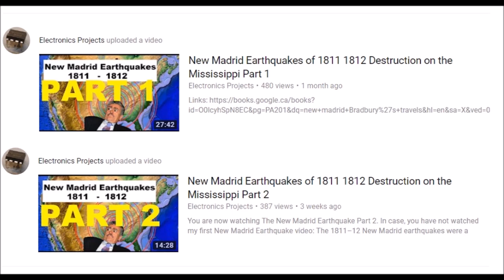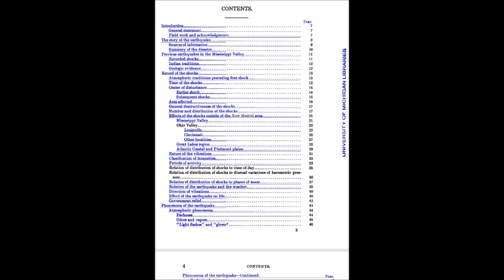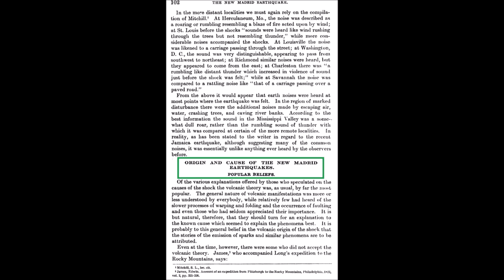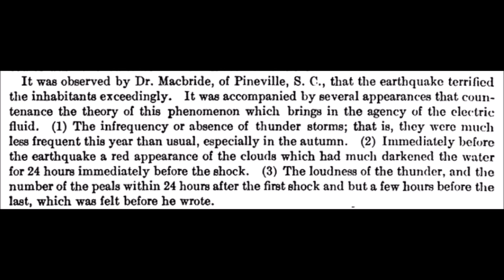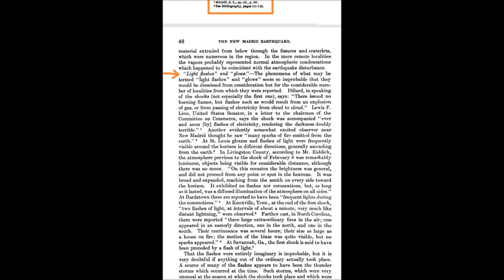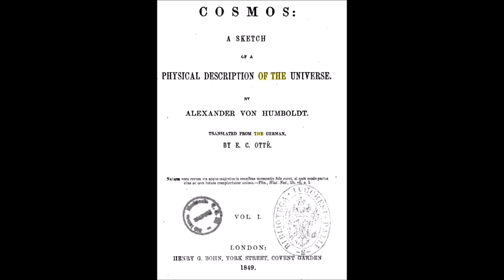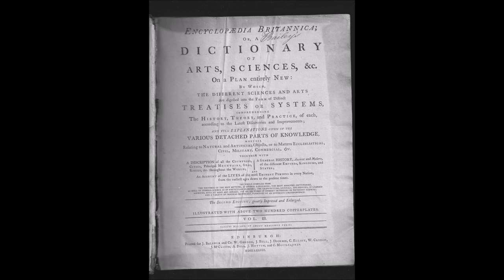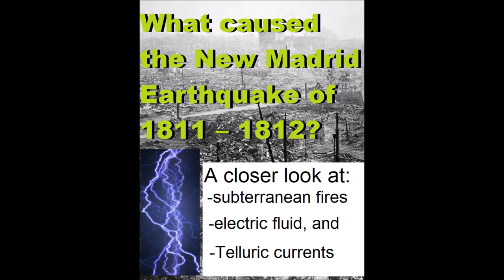New Madrid Part 3 vid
Also re-uploaded to Bitchute and D.tube:
) original description (
This is from my old channel...some of my old videos were lost including other parts